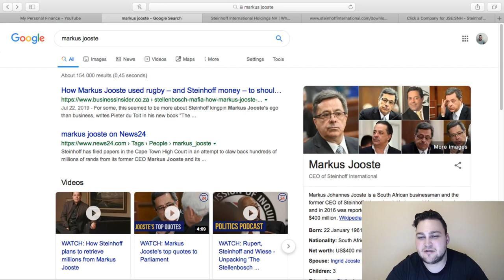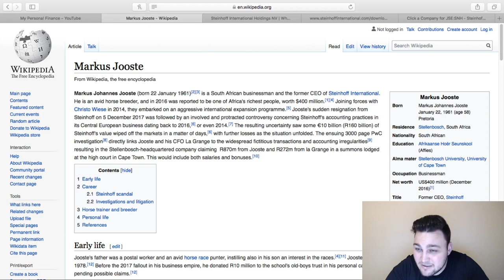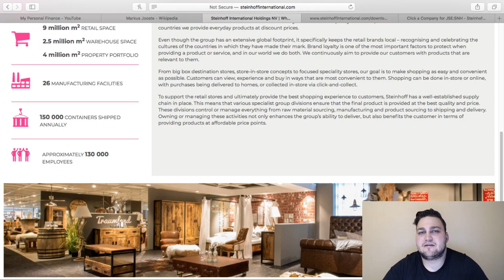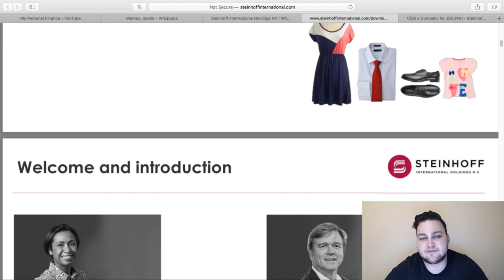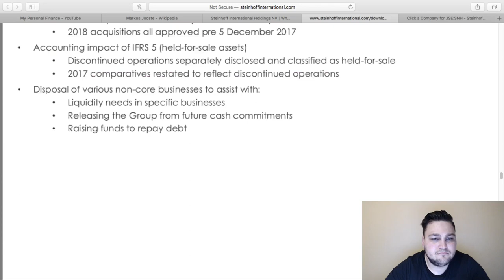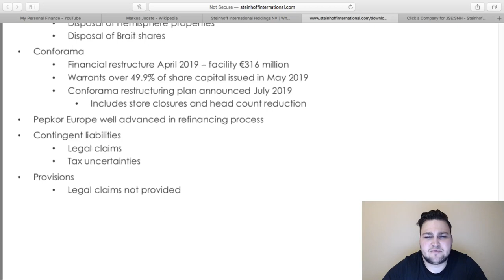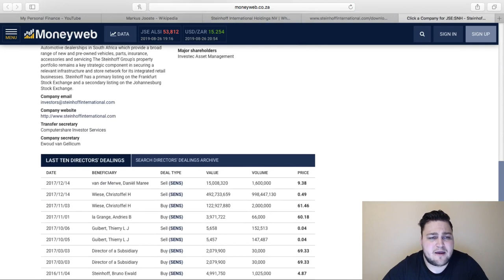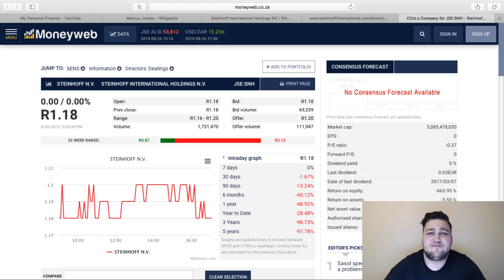The Steinhoff Scandal for dummies like me.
In this video I talk about the painful event that happend in my life, I made the big mistake of investing in Steinhoff. How can a big company like Steinhoff feel like a scam, well that you must ask Markus Jooste. He is the CEO of Steinhoff and until this day he says he has done nothing wrong.